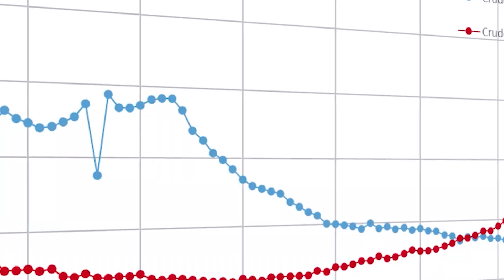The Insane Engineering Behind Tokyo's Massive Supertall Skyscrapers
The Insane Engineering Behind Tokyo's Supertall Skyscrapers

Tokyo has some really wild ideas for tall buildings like the X-Seed 4000, Sky Mile Tower, and the huge Tokyo Tower of Babel. It's kind of strange, but this city is known for having some of the largest and craziest skyscraper plans ever. In this video, we'll learn why they're so into building such tall and unusual structures!

00:00 | Introduction

01:53 | The tallest tower in Tokyo: Tokyo Sky Tree

03:21 | Tokyo skyline: Tokyo Tower

04:28 | Toranomon Hills: the third tallest building in Tokyo

05:51 | Midtown Tower

06:46 | Tokyo Metropolitan Government Building No.1